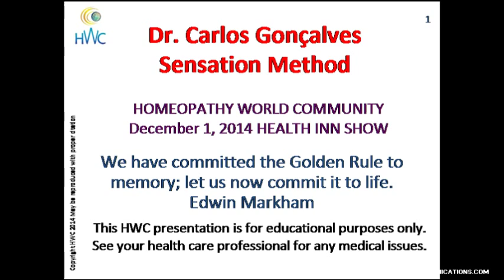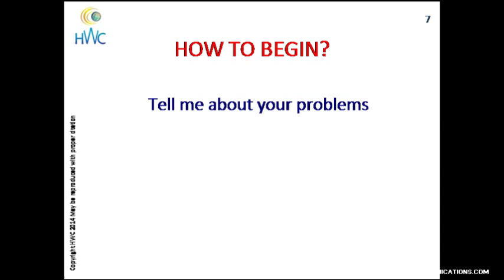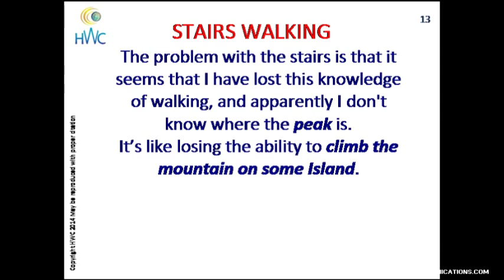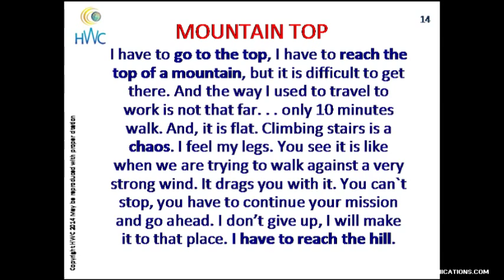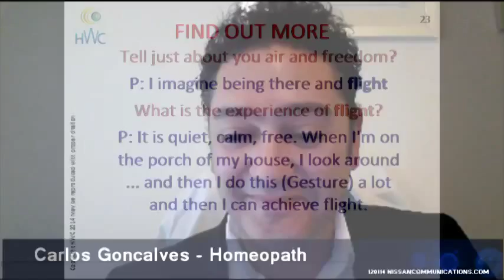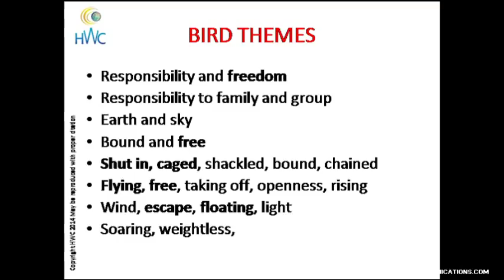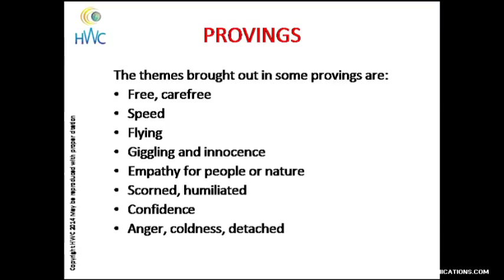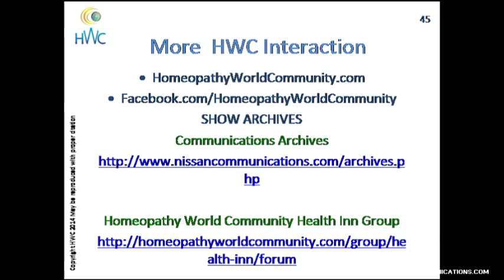Dr. Carlos Gonçalves Sensation Method Homeopathy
Dr. Carlos Gonçalves says, "My best advise I can give is to listen carefully what patients have to say. Feel the patient's energy, and his remedy will come to you.